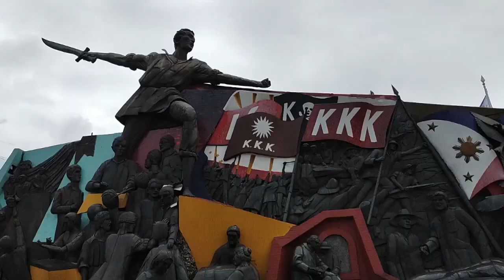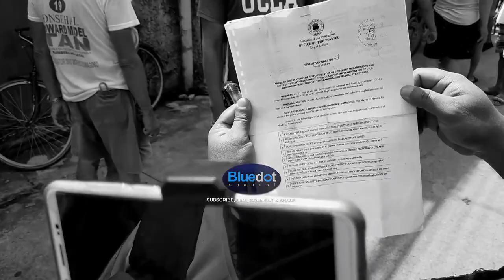EXECUTIVE ORDERS - GALING YAN SA DILG AT CITY ORDINANCE YAN..!!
GOD BLESS!

My Gears
cellphone camera 48mp, 128GB storage
mini tripod